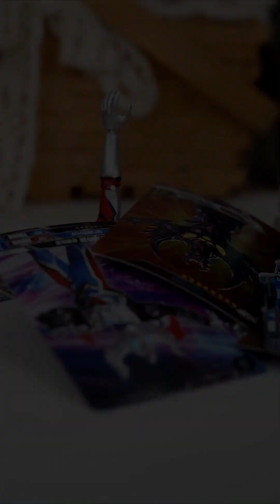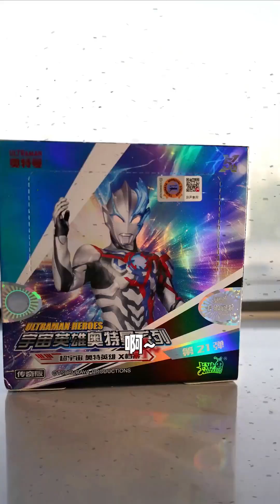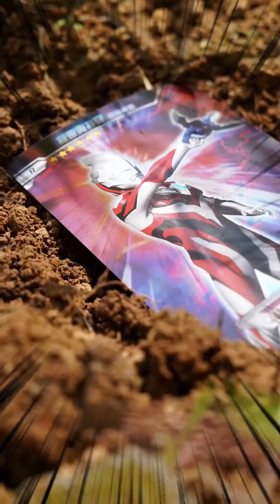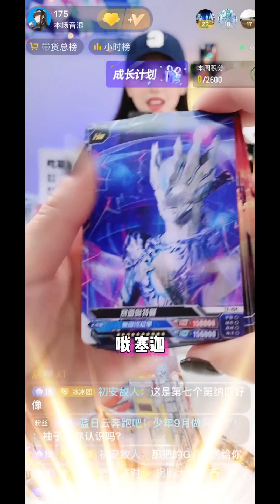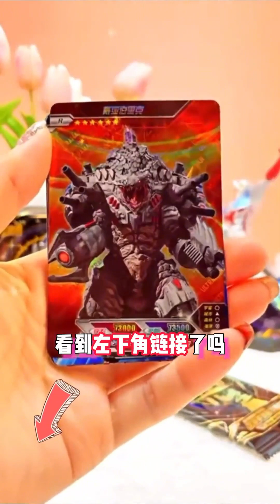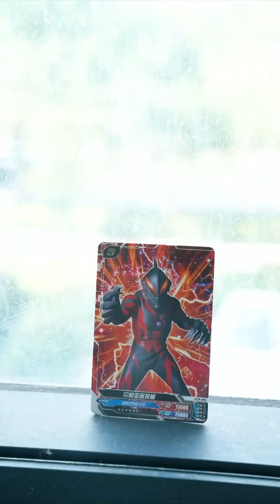卡尔蜜拉惨遭绑架，特利迦伤心至极崩溃大哭，没曾想一切竟是小金人在演戏！【冰冰奥特怪盗团】